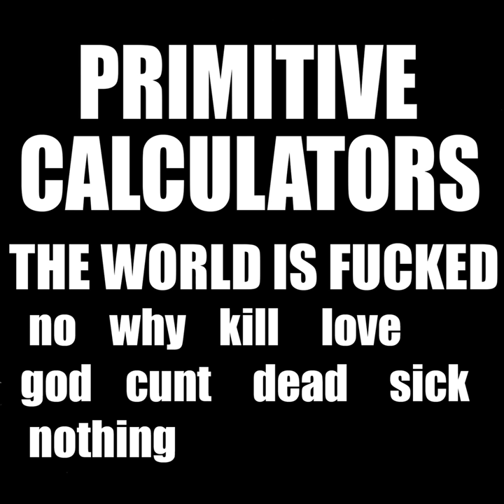Love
Love · Primitive Calculators

The World Is Fucked

Composer: David Light
Composer: Denise Hilton
Composer: Frank Lovece
Composer: Stuart Grant
Lyricist: David Light
Lyricist: Denise Hilton
Lyricist: Frank Lovece
Lyricist: Stuart Grant